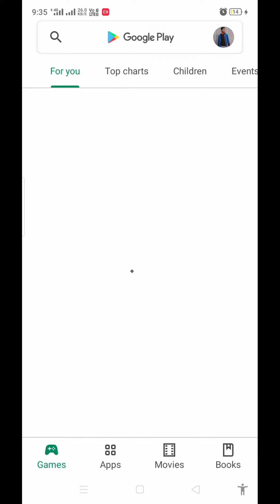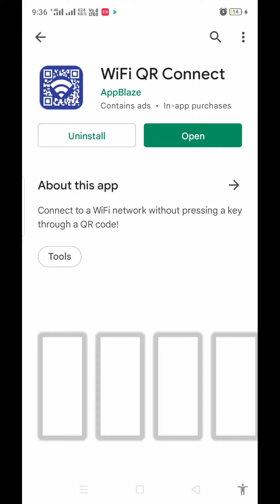Wifi Scanner Nhi Show Ho Raha Hai | Wifi QR Code Nhi Show Ho Raha Hai 2022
mobile me wifi network show nahi ho raha hai,laptop me bluetooth show nahi ho raha hai,scanner for photos,photo scanner,friend ka code work nahi ker rha free fire,phone me wifi search nahi ho raha hai,phone me wifi connect nahi ho raha hai,how to fix wifi qr code scanner problem,mobile phone me wifi search nahi ho raha hai,picture scanner,android mobile phone me wifi search nahi ho raha hai,play store me phone pe show nahi kar raha hai,perfection scanner

User name (Md Kaifi Azmi)

User name (its_kaifiazmi)